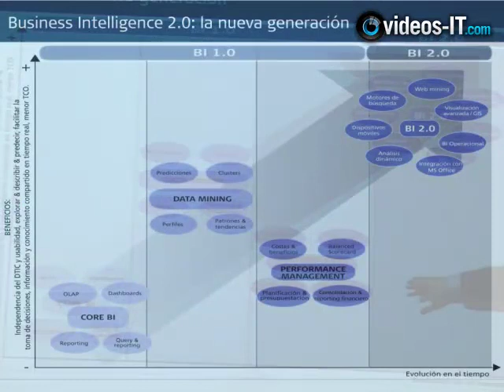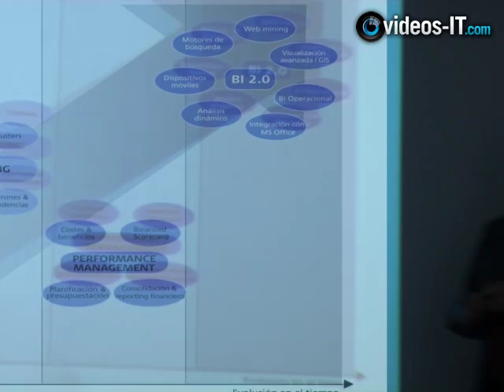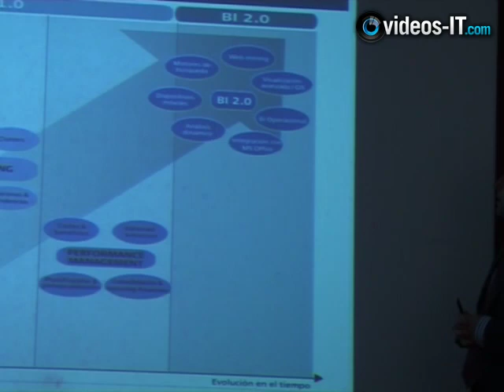Business Intelligence 2.0 según Penteo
Publicamos una entrevista de 1 hora con uno de los máximos expertos en materia de Business Intelligence en España, Oscar Alonso, Senior Analyst de la española Penteo ), empresa dedicada al consejo y asesoramiento en materia de aplicativos corporativos. BI-Spain.com ha acudido a las oficinas de Penteo en Barcelona para charlar con Oscar Alonso sobre el reciente estudio realizado por él que lleva el título "Tendencias en el uso de Business Intelligence". En el estudio, que tiene la vocación de ser anual, Penteo realiza una encuesta entre unas 100 PYMES españolas para conocer de primera mano cual es el grado de satisfacción que tienen con sus sistemas de Business Intelligence. Entre otras conclusiones el estudio deja de manifiesto que en la gran mayoría de los casos no se ha realizado una implementación correcta en la que se involucren plentamente los departamentos de negocio y funcionales adecuados, siendo los departamentos informáticos los que han llevado el peso principal. Esto genera insatisfacción y problemas a la hora de aprovechar realmente las instalaciones. Además Oscar nos habla durante la charla sobre otras muchas cuestiones del máximo interés para aquellos que estén pensando en afrontar una renovación de sus sistemas de BI o la implemtnación de uno nuevo.